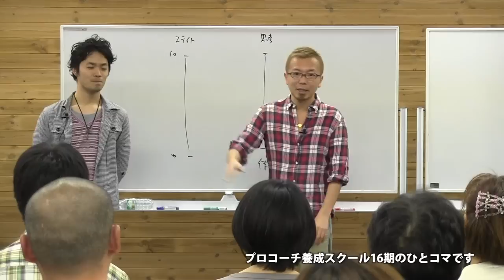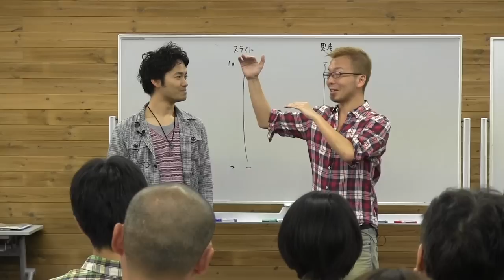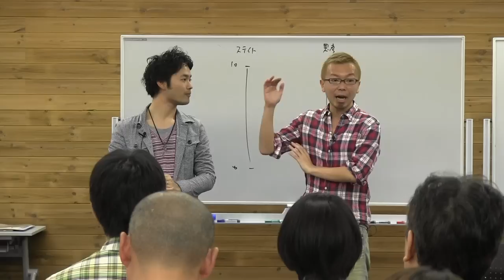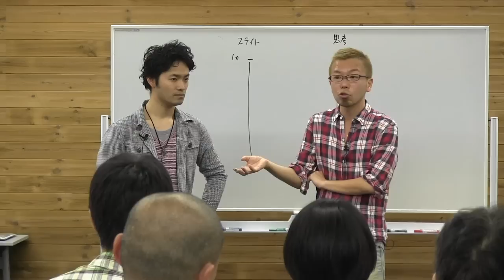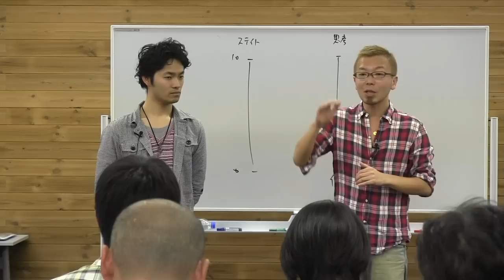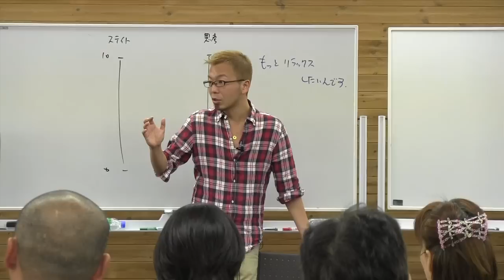「コーチの心の状態」と「相手の反応」との関係【宮越大樹 コーチング動画】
「プロコーチ養成スクール」16期の講義からのひとコマです。

「平本あきおも絶賛！」の宮越大樹トレーナー（チームフロー）が、現場で結果を出すための目からウロコ！のポイントを解説しています。